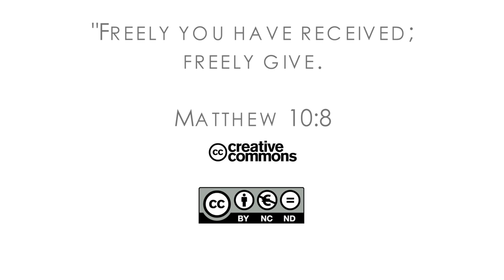16Q03 / 12-06 The Role of the Church in the Community